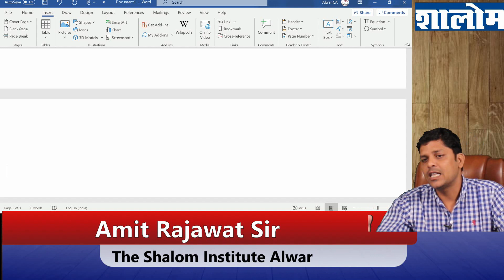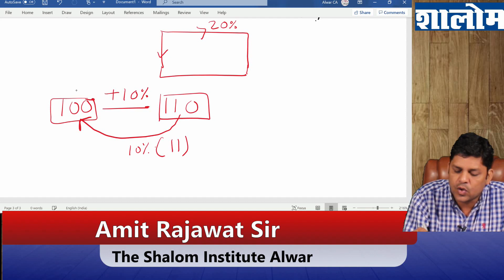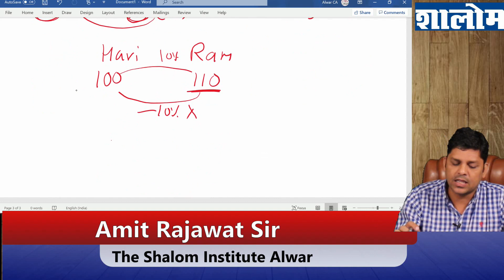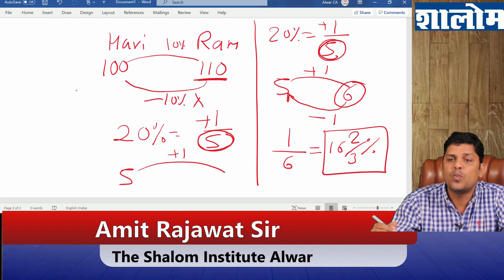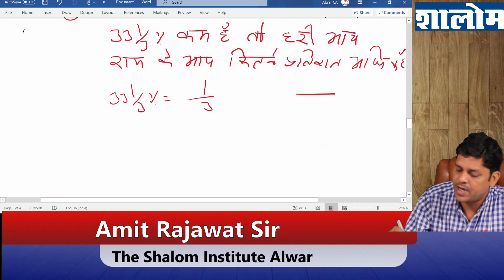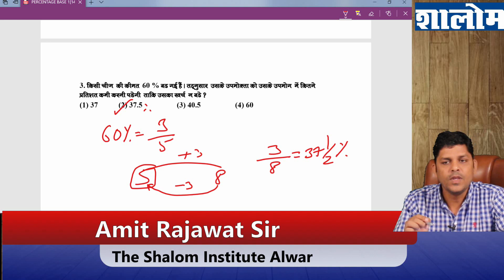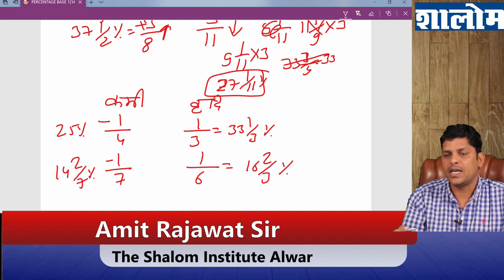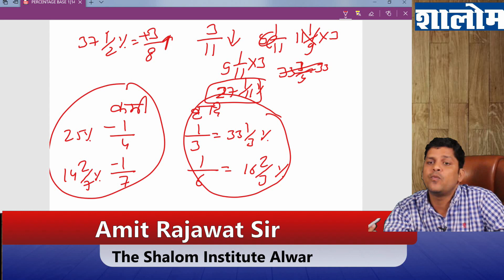Percentage Base Part-4 By Amit Rajawat Sir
Shalom Institute
For all Study notes pdf